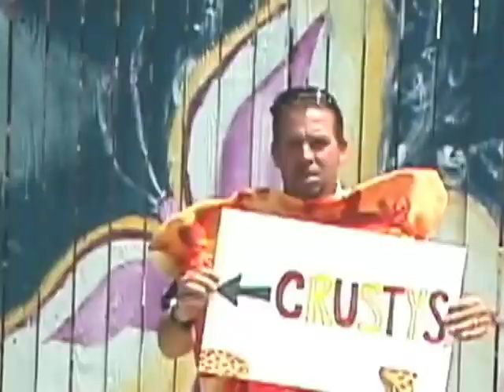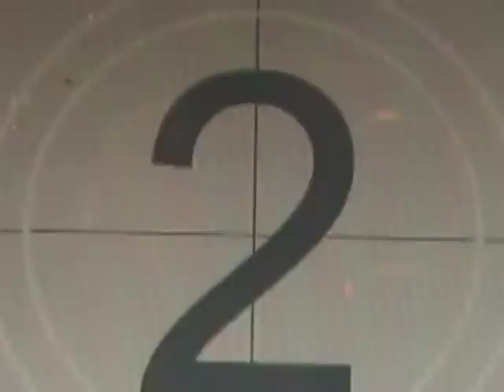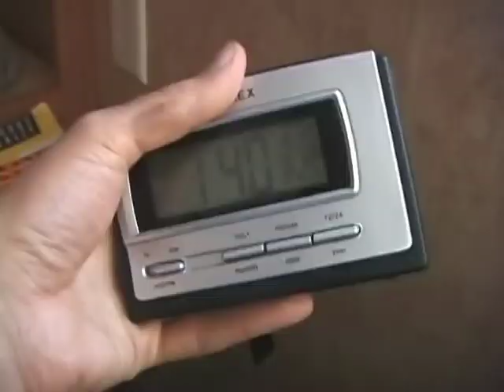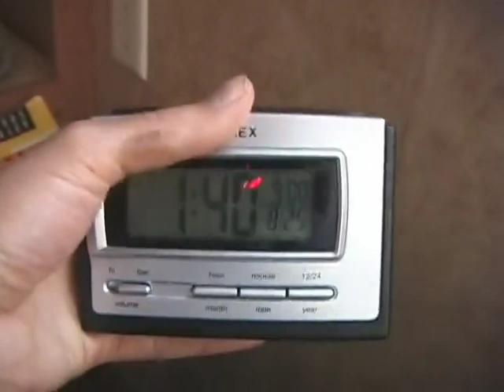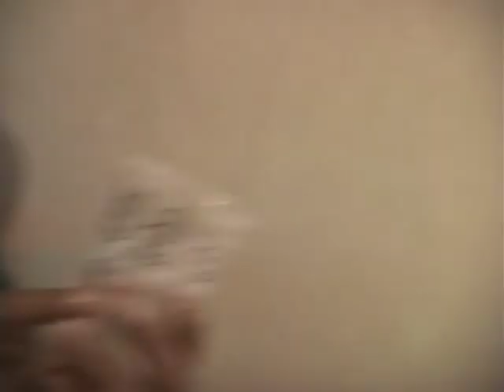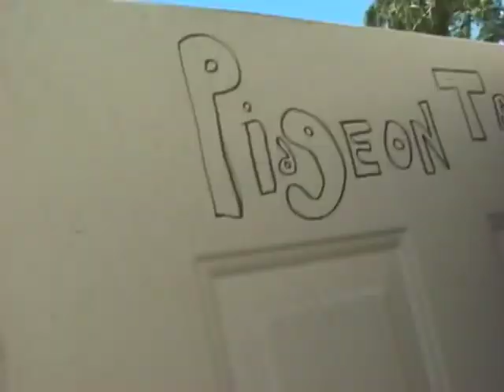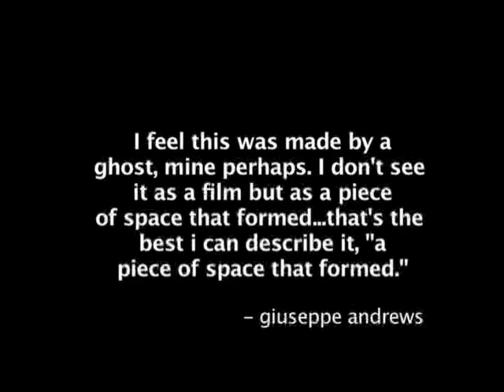Diary (2011)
"A family’s visual diary project turns strange (or stranger) when the camera reveals that it has plans of it’s own."

By the great Giuseppe Andrews